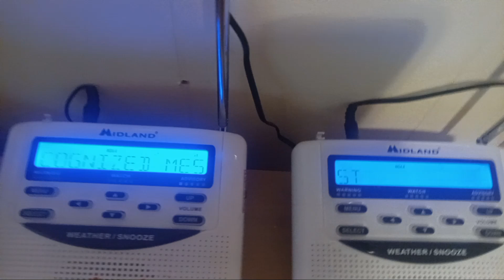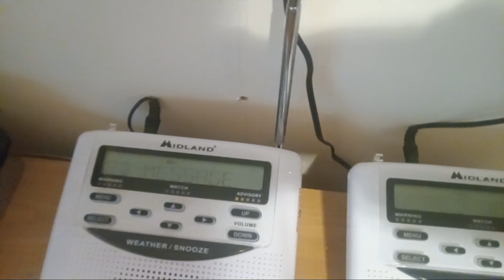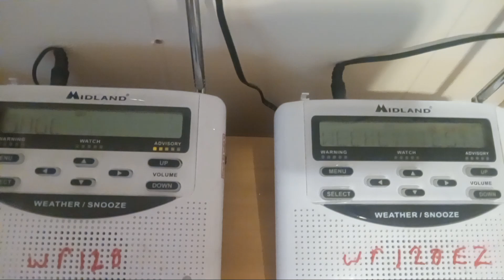required weekly test